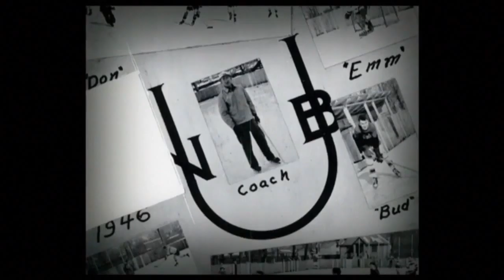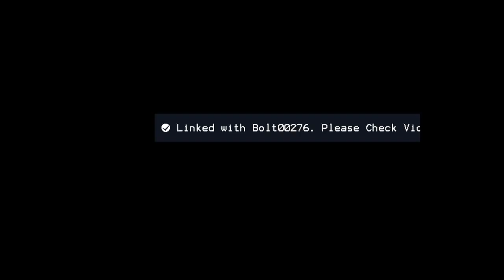2014 Fall Convocation Test